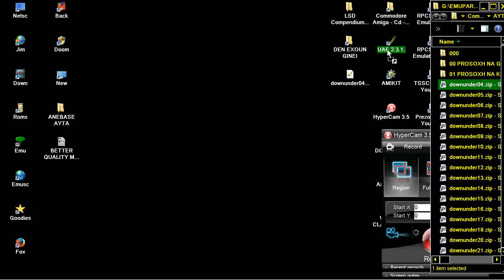AMIGA DOWN UNDER MINES 4 DOWNUNDER MINE IV BOULDER DASH BOULDERDASH EMERALD MINES NET WEB Skippy 91